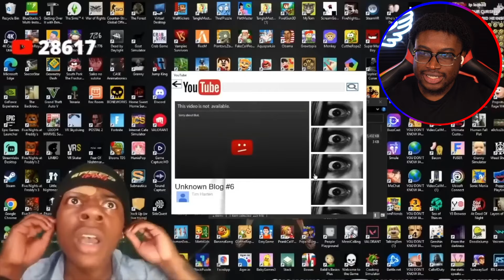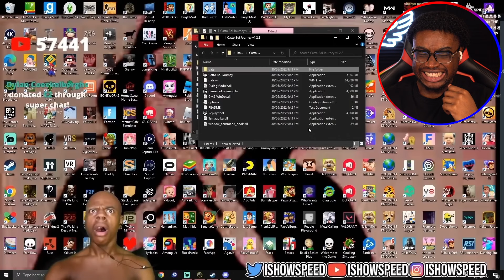Clips that made iShowSpeed FAMOUS!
I react to clips that made iShowSpeed famous